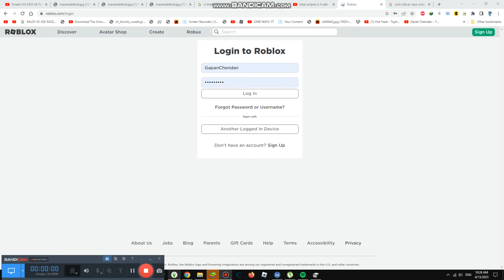Swimming Red wine in Clean Pool #4,406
All the pool area is very clean and we removed pool water and clean them